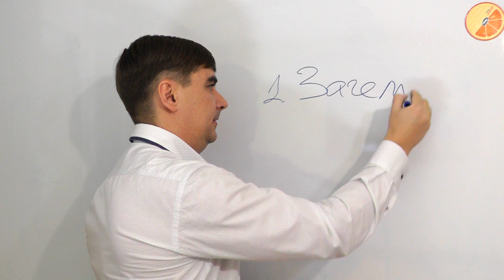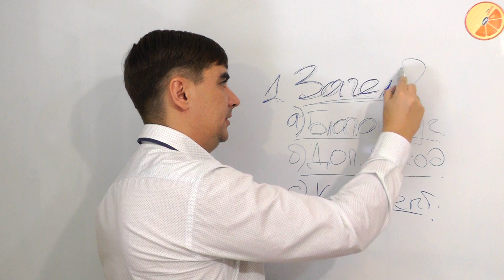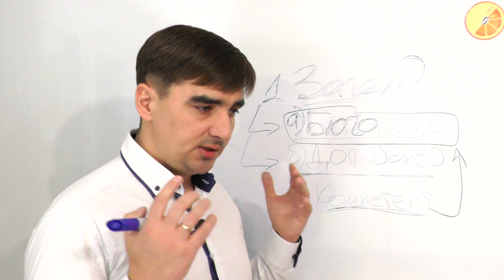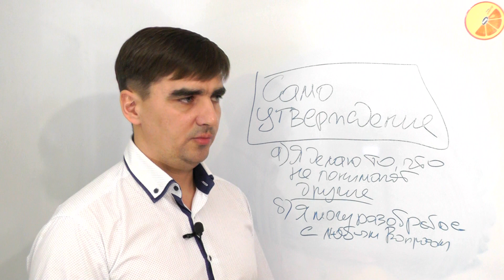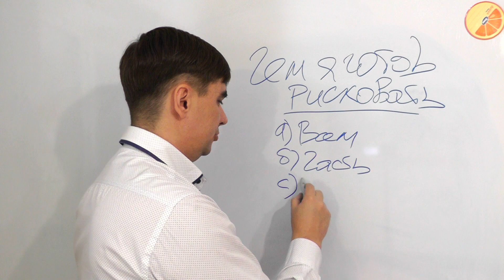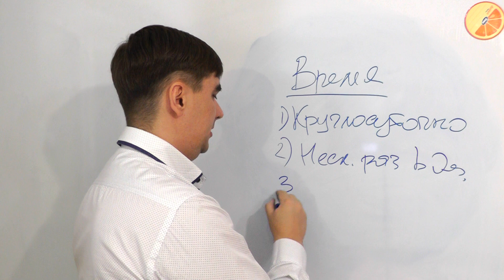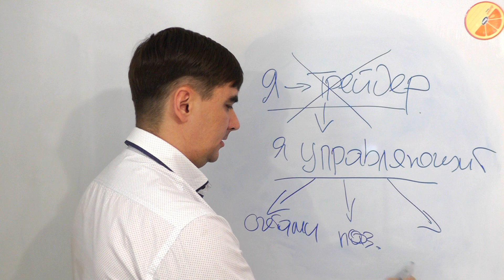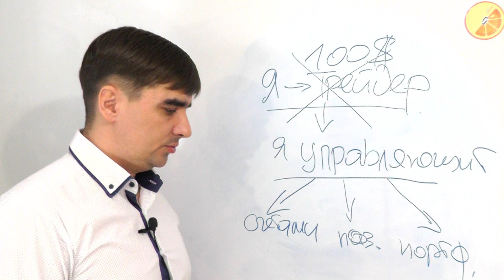ПСИХО-ТРЕЙДИНГ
В этом видео вы узнаете о ложных психологических установках начинающих трейдеров и методах борьбы с ними.
Рассказывает - Гаценко Андрей.